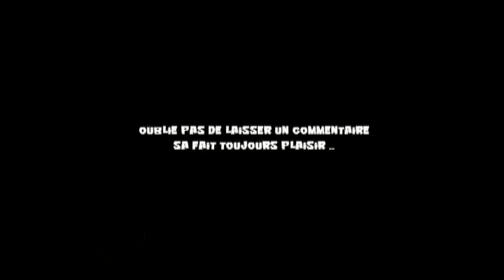La finale - ASSE vs Rennes / Qui va gagner ?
Aujourd'hui, iRellx et iRweedox ont décidés de reproduire la finale de la Coupe de la Ligue du Samedi 20 Avril. Du délire comme d'habitude !